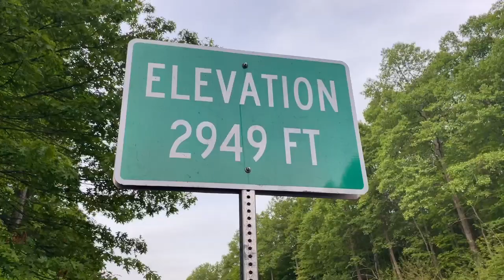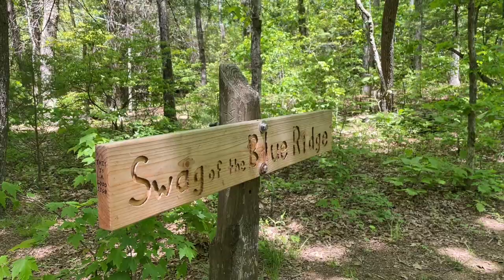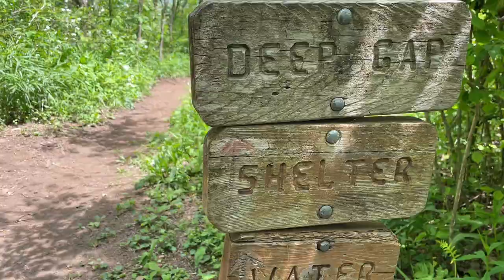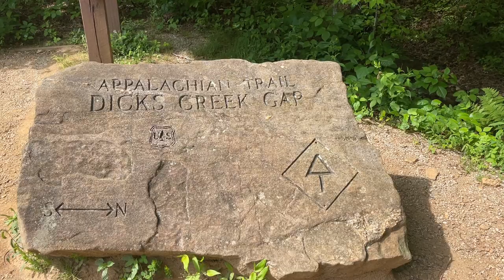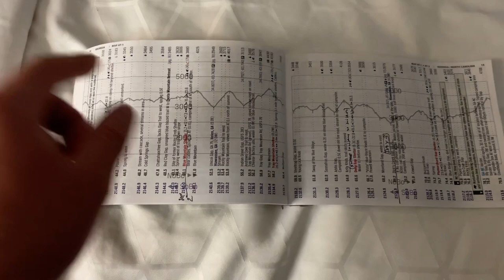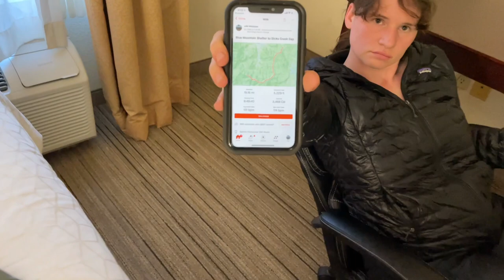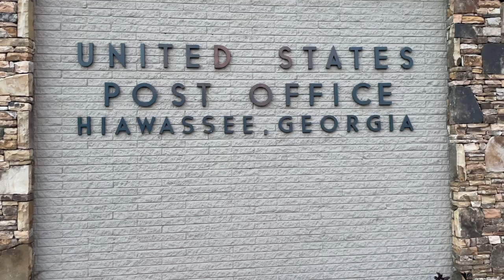Day 3 Rattlesnake Bite Rescue on trail Blue Mountain Shelter to Dicks Creek Gap Hiawassee, GA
Baskets Channel Merch

Black Diamond Trail Ergo Cork Trekking Poles
Thermarest Zlite Sol
Trash Compacter Bag for liner
Frog Toggs Poncho
or Marmot Precip
OR Rain Mitts
Nike Shorts
or REI Shorts:
Synthetic Shirt
Patagonia Boxers:
Darn Tough Socks x 2
UL Patagonia Down Jacket:
Icebreaker Merino Wool Baselayer
Altra Lone Peak 5.0
Patagonia Hat
MSR Pocket Rocket 2 stove and pot kit
Snow Peak Spork
Fuel Cannister

Hilltop Packs Bear Bag

Gerber Knife
Iphone
Iphone Charger
Anker charging port
Anker charger
Black Diamond Spot Headlamp
Dry Bags- enlightened equipment and zpacks
mini toothbrush
CEP compression socks
Ankle Brace
First Aid Kit
Body Glide
Wipes
Sawyer Squeeze Water Filter
two Smart water Bottles
Tifosi sunglasses